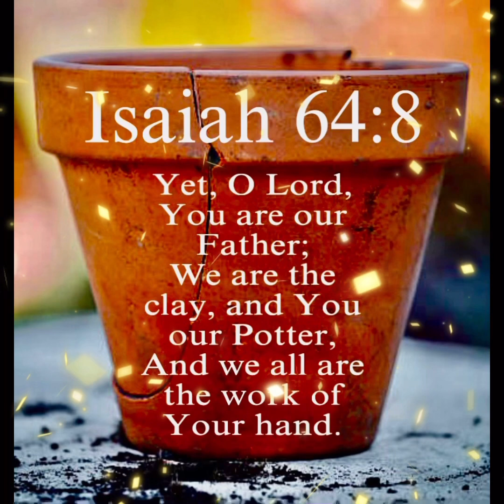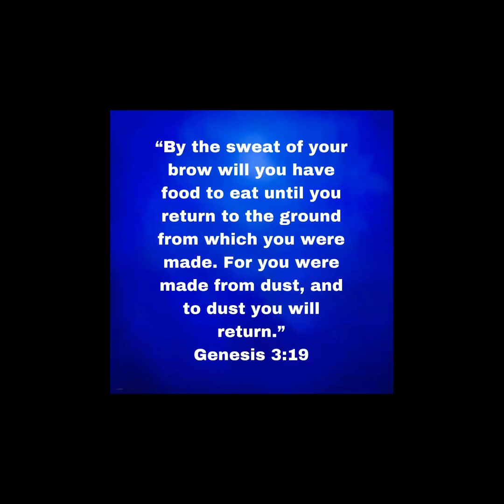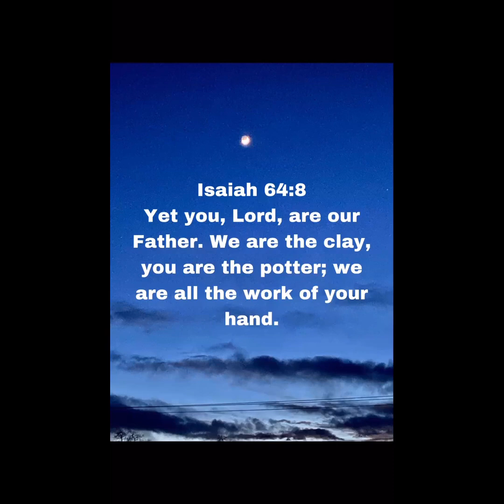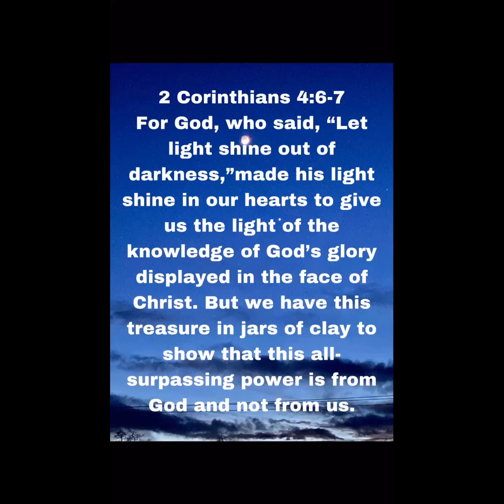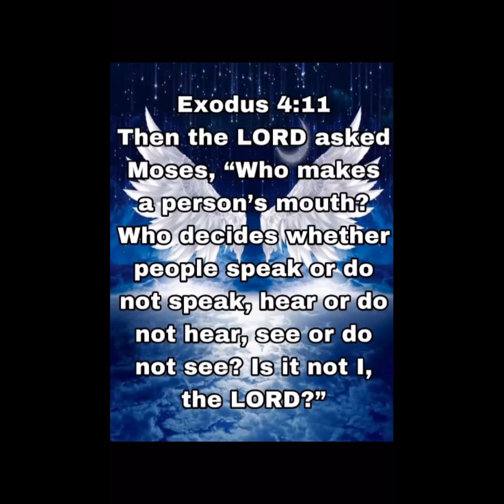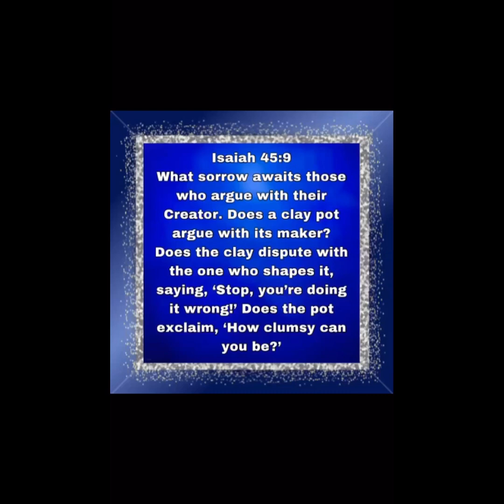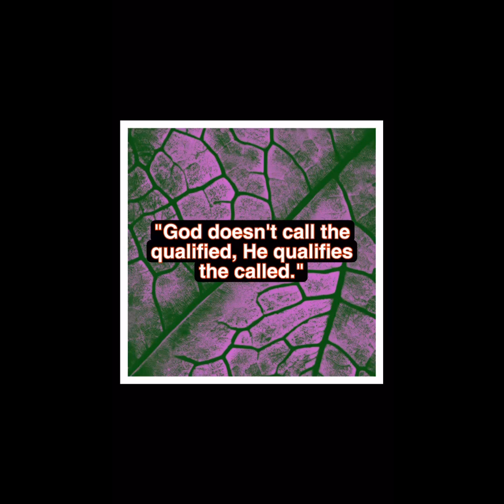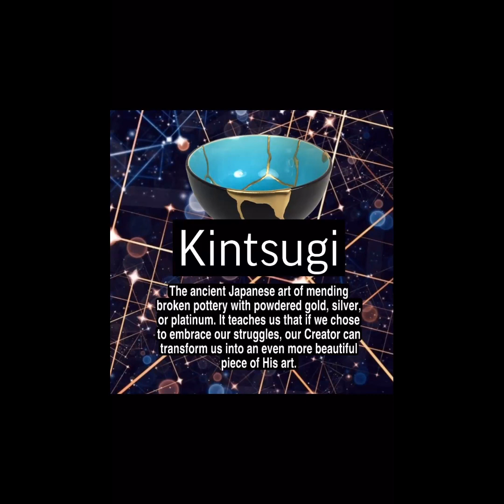Cracked Pots Intro Video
A look into why ‘Cracked Pots’? We are all a bit broken by this journey called life. Inspiration! You are not an accident! God considers you His masterpiece. Short Bible study all about our earthly clay vessels and a little bit about Kintsugi!